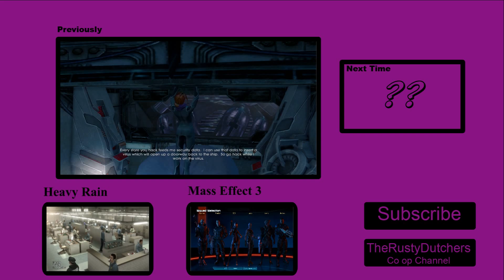Saints Row IV #21 Death From Above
Jump-kicking works in 2D sidescrollers. Let's see how its works here.